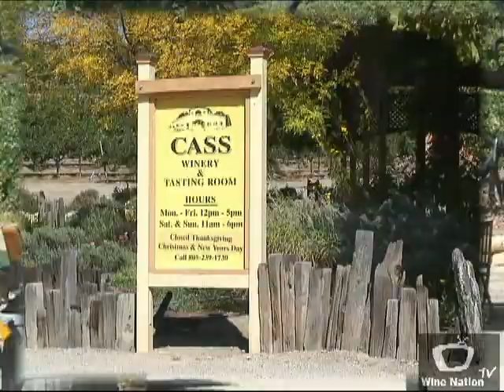Wine Nation TV Episode #119-Cass Winery-Paso Robles,CA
Here we interview Steve Cass, co-owner of Cass Winery in beautiful Paso Robles,CA. We filmed this in the barrel room of the winery. A bit off the beaten path but well worth the drive!